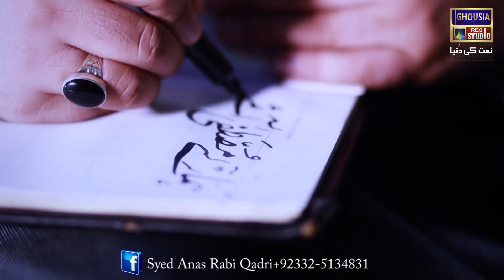Promo Rabi Ul Awal Hamaray Mustafa 2017 Syed Annas Rabi(Ghousia Studio)